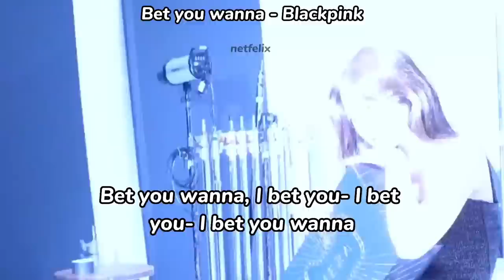The frequent stuttering in Kpop songs...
Correction :
Love Bomb by Formis 9
Open the Pandora’s box

This is not a hate video!! Just a joke :))

Tags (please ignore):
lesserafim Lesserafim,le sserafim,fimmies,funny moments, crackcompilation, kpop,zuha,kazuha, huhyunjin,yunjin,chaewon,kim chaewon,sakura,kkura,eunchae,manchae flower mv teaser jisoo flower solo music video jisoo dance practice jisoo solo blackpink jennie lisa rose jisoo jimin bts like crazy jisoo me jisoo all eyes on me jisoo solo music video jisoo flower jisoo solo dance practice jisoo liar jisoo live lisa money jimin solo album jimin set me free pt.2 jimin bangchan jimin felix jimin yonbok jimin stray kids bts and stray kids bts and blackpink twice chaeyoung twice chaeyoung controvercy chaeyoung t-shirt kpop news sehun girlfriend exo kai rover twice momo le sserafim anti fragile itzy cheshire yuna ryujin pink venom blackpink solo shut down bts military jungkook song left and right jin military jhope j-hope hybe family aespa illusion aespa comeback stray kids comeback kpop music video jisoo solo youtube channel funny viral trending 4th gen cupid fifty fifty pandora mave boys planet 999 hanbin boys planet new jeans hanni new jeans twice set me free new jeans omg new jeans ditto hype boy attention hurt txt enhypen ive kitsch nmixx young dumb stupid i've ive ive wonyoung ive rei liz kitsch eucnahe jeon jungkook calvin klein eunchae the boyz eunchae sunwoo